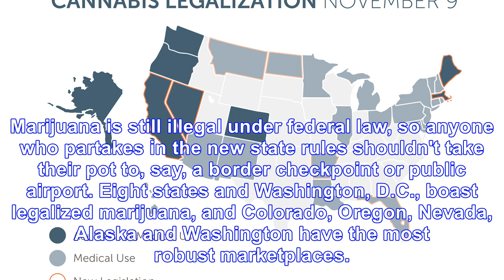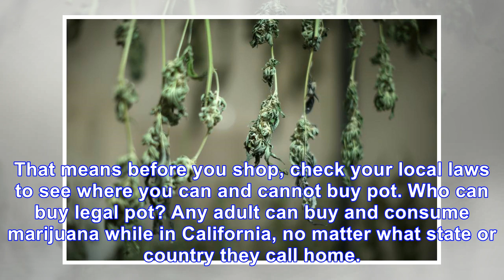California marijuana legalization is finally here and here's how it works starting Monday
California is about to get high, like, really high. More than a year after Californians passed the A...